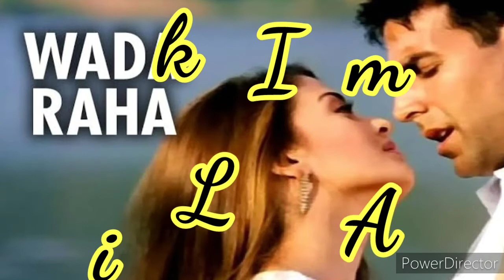Vada Raha Pyar Se Pyar Ka | Short Audio Song | Akshay Kumar | Shreya Ghoshal | A.K. The Singer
And